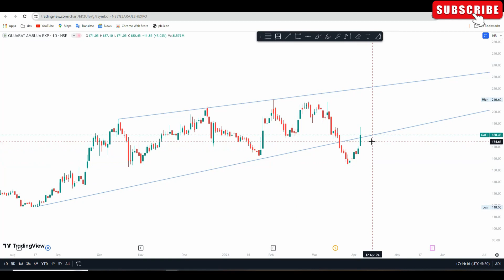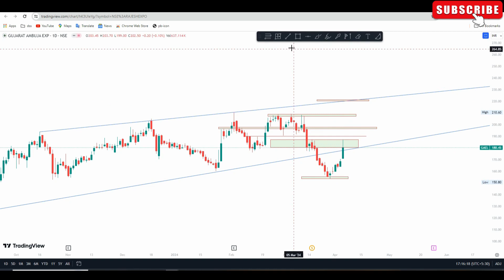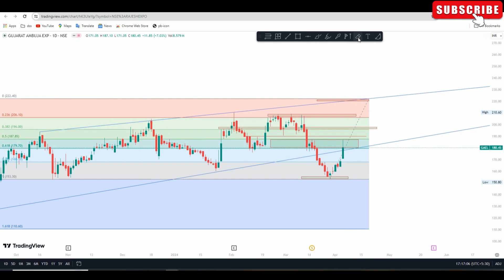gael share target | gael share news | gujarat ambuja exports share analysis | gael share buy or not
Happy trading,
Shubham yadav